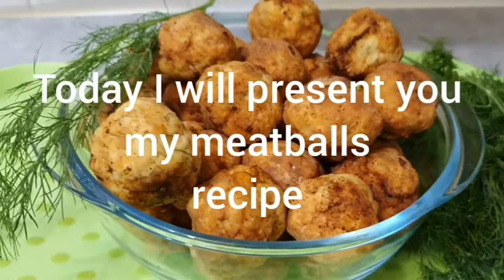CHICKEN MEATBALLS RECIPE PINCH OF YUM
Perfect and delicious recipe of meatballs , serve with ketchup or salad .